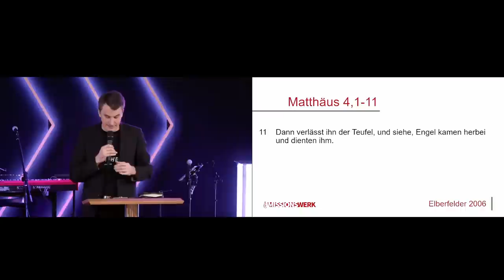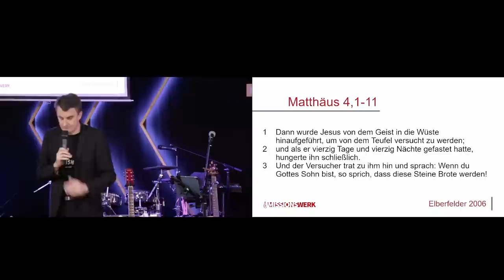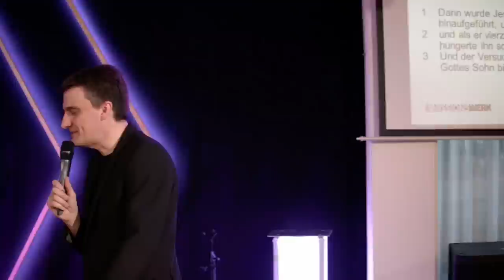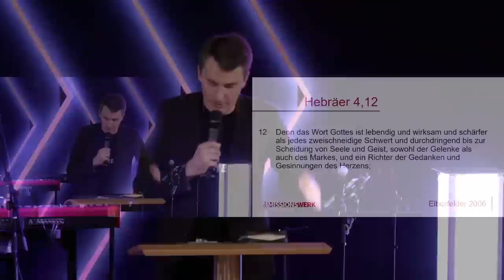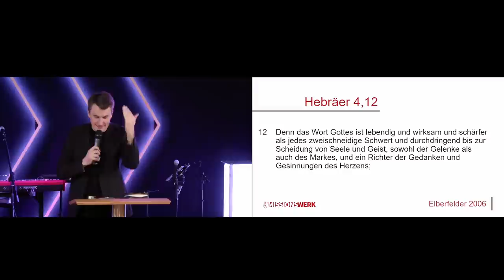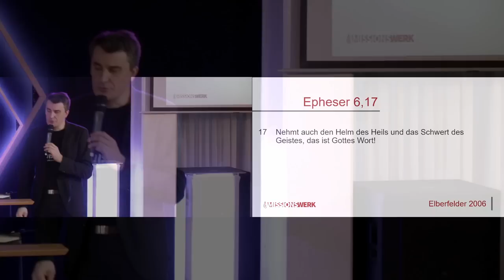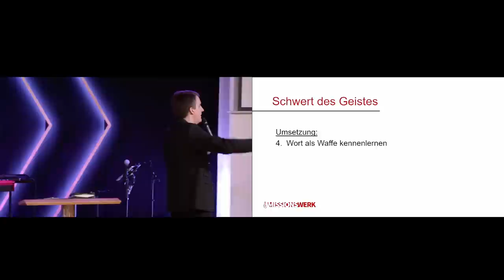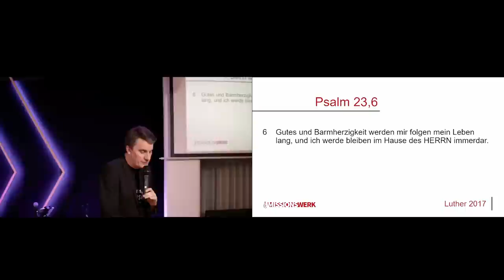Mit Jesus durch die Wüste | Daniel Exler